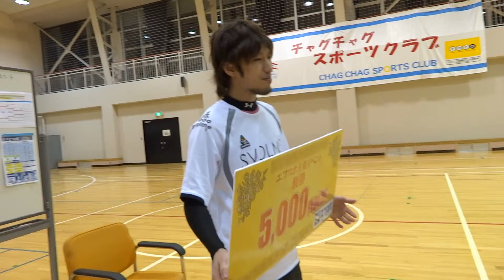2014 2 2日MIX mode滝沢東部体育館99大会13